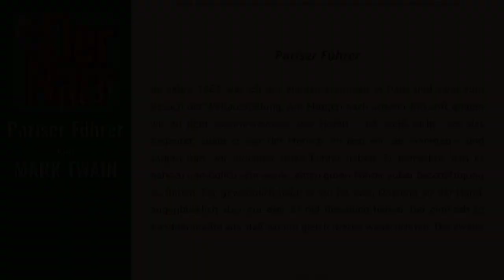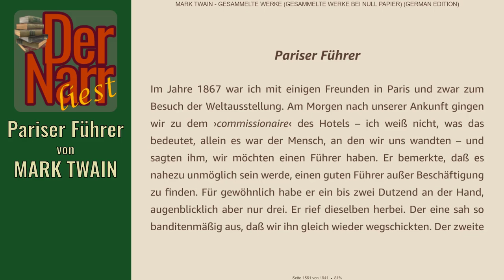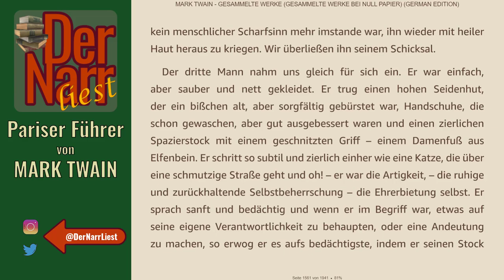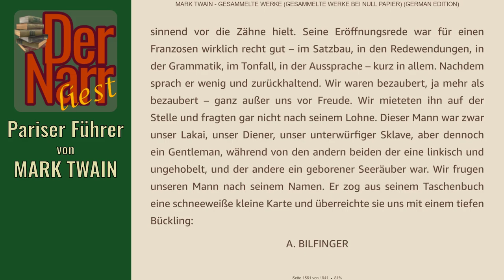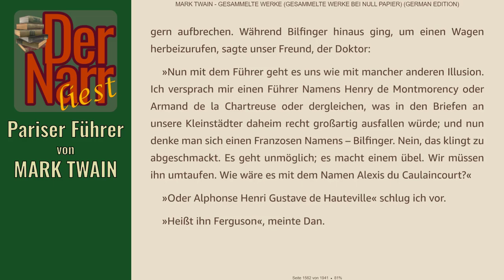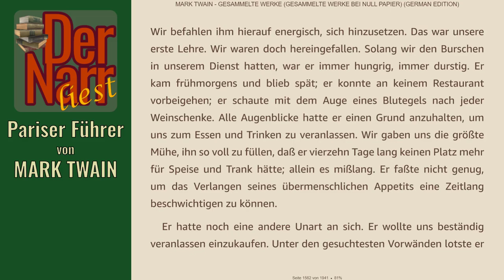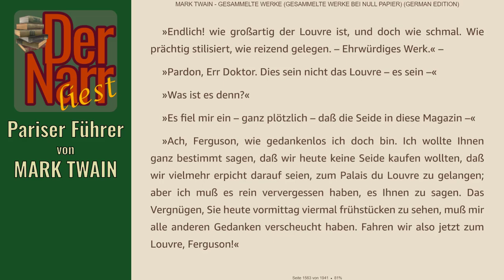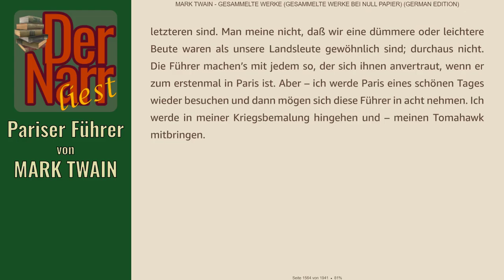Der Narr liest Folge 219: Pariser Führer von Mark Twain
HofnarrGiaccomo liest den urheberrechtsfreien Klassiker:
"Pariser Führer"